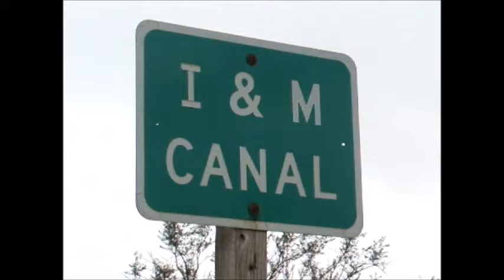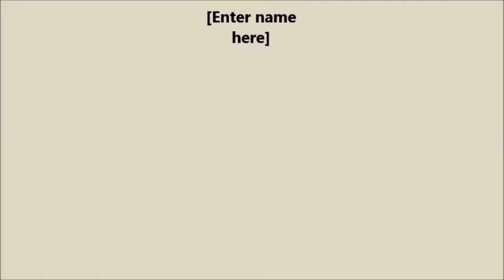CSU MS Movie Example